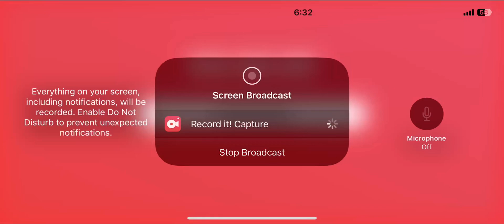Stickman downhill motocross